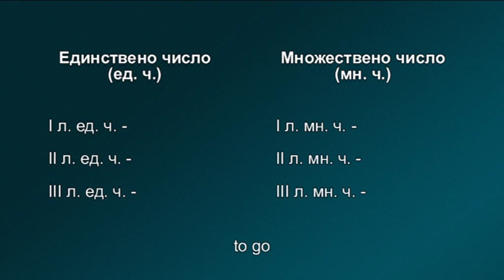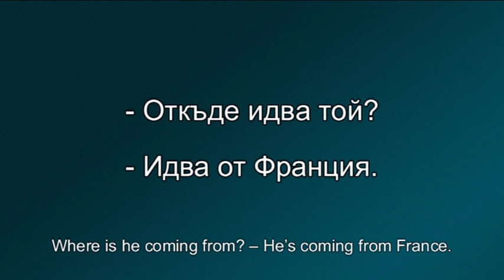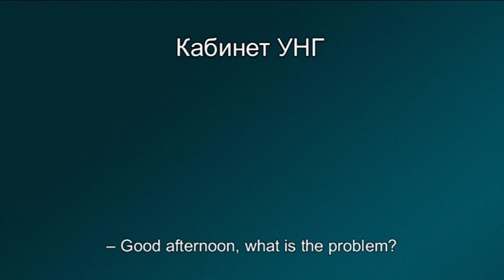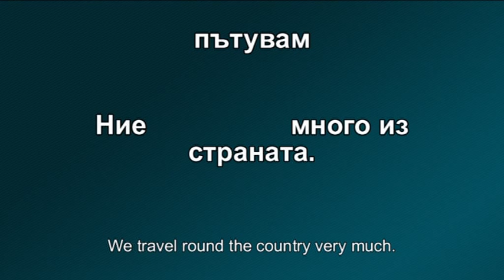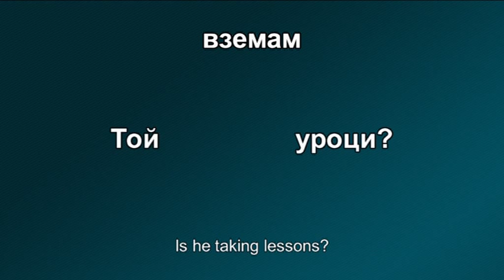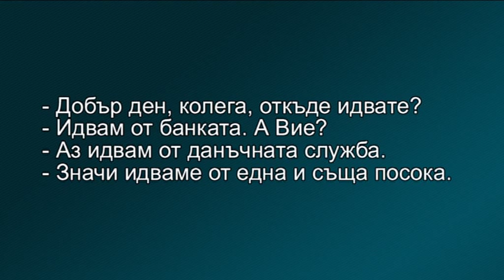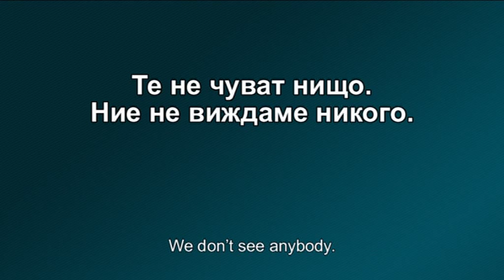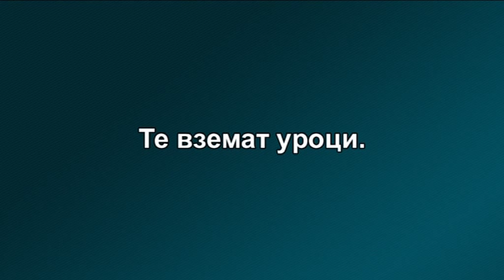Bulgarian language for foreigners (A1), 5th lesson